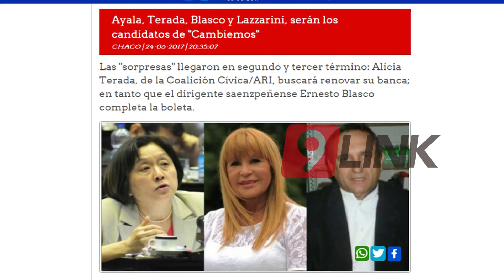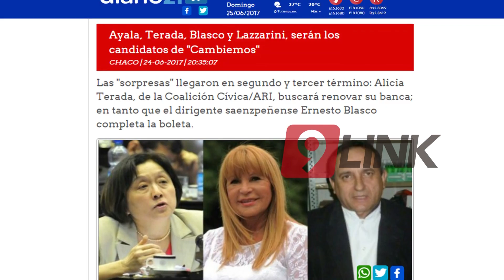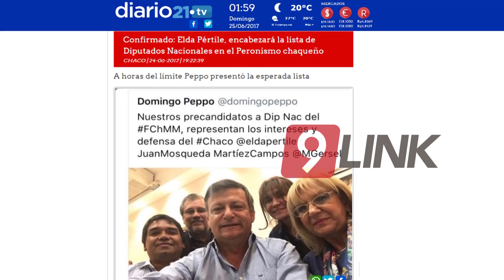CANAL 9, CHACO - CIERRE DE LISTAS: N9 ANTICIPÓ LOS CANDIDATOS